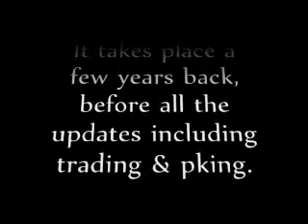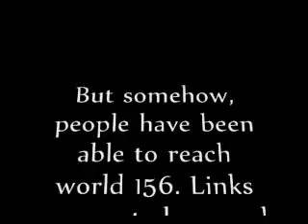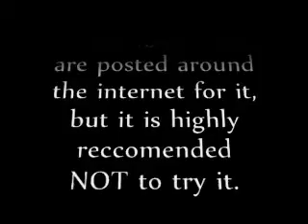[Runescape] The legend of World 156 - The "Blackhole World"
Add &fmt=18  to the end of the url to watch in HD!

Everything is explained in the video. Truth or not, World 156 is a legend. I made this because some other videos left questions unanswered.

I know this is is really over-used, but I had to use audioswap. AGAIN.

I ued WMM because I dont have Sony Vegas back at the moment.